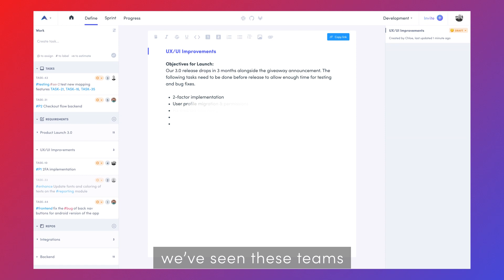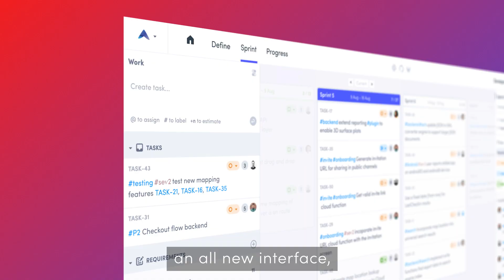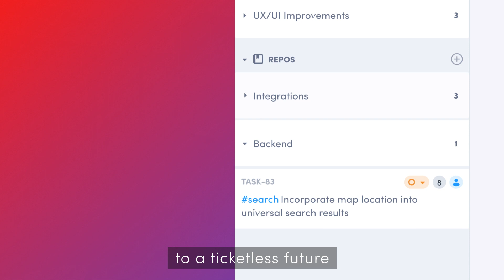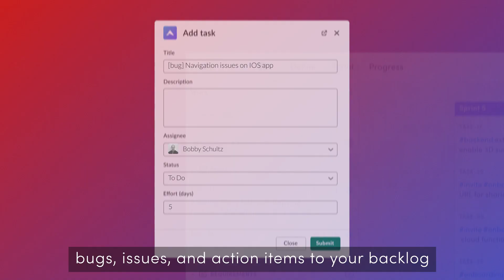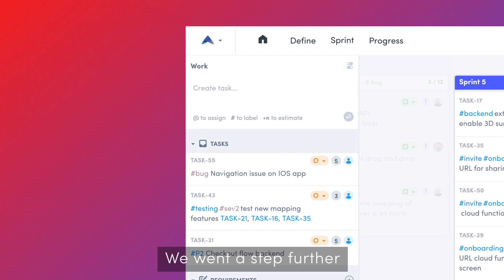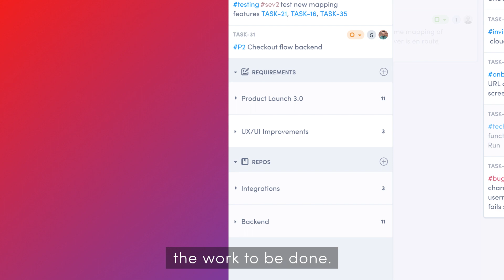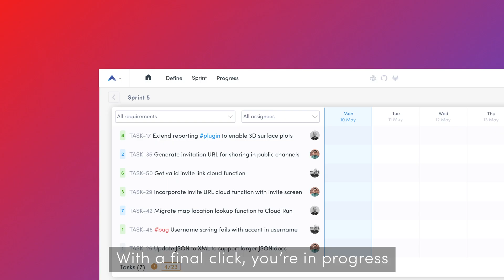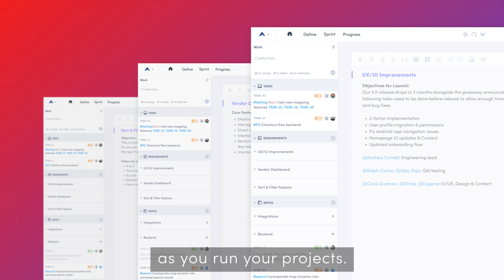Tara 2.0 Keynote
Today, we're announcing a host of new features to help your growing teams get ship done, with Tara AI 2.0- live from San Jose, CA!

This launch includes an all-new interface, powerful integrations, the new API, premium workspaces for multiple teams and major performance improvements with zero loading times.

Chapters:
00:00 Introduction
02:02 Updates
04:18 Workflow
06:43 Performance
08:00 Closing